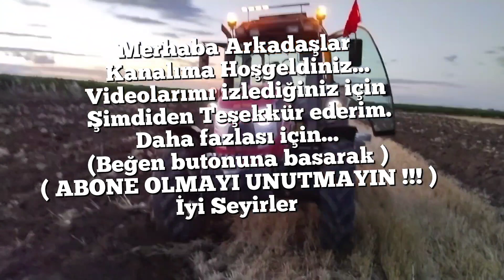hattat çift çeker traktör modifiye tarla sürme videoları